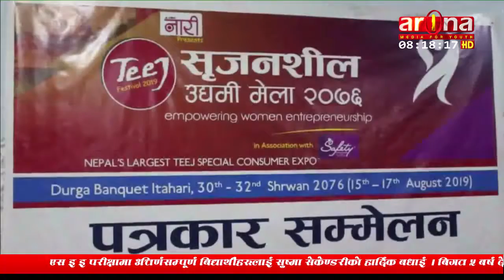साउन ३० देखि ३२ गतेसम्म लाग्ने तिज उत्सव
नेपाल उद्यमशिल महिला संघ सुनसरी र वुमन क्रियटिभ सेन्टर काठमाण्डौको संयुक्त आयोजनामा मेला लाग्ने भएको छ र  . साउन ३० देखि ३२ गतेसम्म लाग्ने उक्त तिज उत्सव उद्यमशिल महिला मेलामा प्रदेश एकमा रहेका महिला उद्यमीहरुले तयार पारेका बिभिन्न सामग्रीहरुलाई प्रदर्शनिमा राखीने आज पत्रकार सम्मेलन गरी जानकारी दिइएको छ । प्रदेश एकमा पहिलो पटक हुन लागेको महिला उद्यम मेलामा करिब ३० वटा स्टलहरु रहने कार्यक्रमकी संयोजक रञ्जु सिग्देलले बताईन । प्रदर्शनीमा महिलाहरुले उत्पादन गरेको बस्तु तथा सेवालाई एकिकृत गरि  इटहरीको दुर्गा पार्टी प्यालेसमा प्रर्दशनी गरीने  आयोजकले जनाएको छ ।।